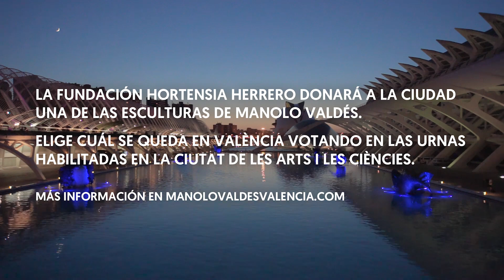Fundación Hortensia Herrero - Exposición "Esculturas Monumentales" Manolo Valdés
La presidenta de la Fundación Hortensia Herrero inauguró la Exposición de Esculturas Monumentales de Manolo Valdés.